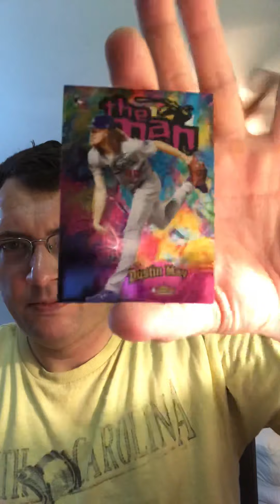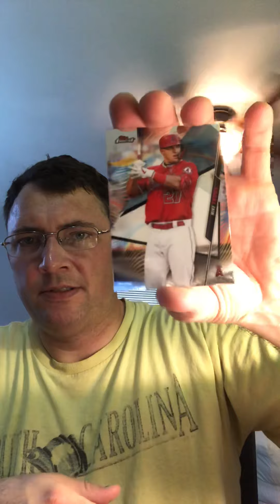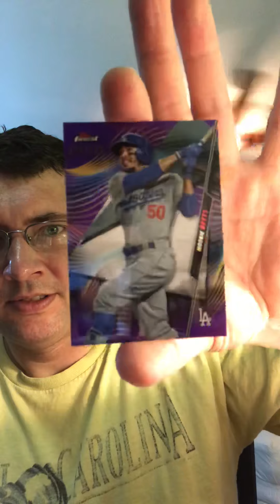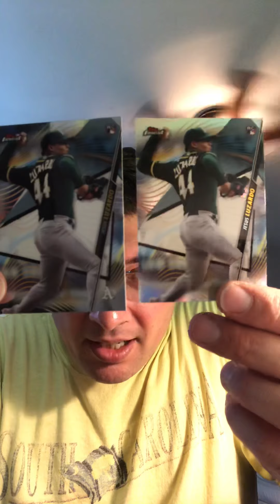The Last and the Least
The last mini